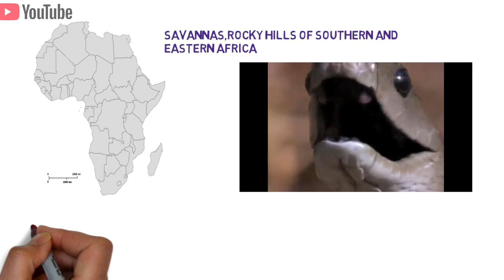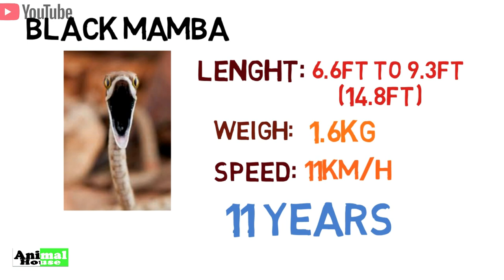Black Mamba,longest species of venomous snake 🐍in the world । The Animal Adventure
Black Mamba Facts,

Black mamba is one of the deadliest snakes on the planet. This species can be found in Eastern and Southern parts of Africa. Black mamba can survive in different types of habitat: savannas, swamps, forests, woods and rocky areas. Any habitat that provides high temperature and humidity is good enough for black mamba. Due to habitat destruction and increased agriculture, contacts between black mambas and humans became more frequent. Black mambas will attack in self-defense while people will kill them to prevent potential attacks. For the moment, number of black mambas in the wild is stable and they are not listed as endangered animals.

Interesting Black mamba Facts:
Black mambas are very long snakes. They can reach 14 feet in the length and 3.5 pounds in weight.
Black mamba has slender body covered in large, smooth scales. Despite their names, black mambas are not black in color. Body coloration depends on their habitat and it can be green, grey or yellow.
Black mambas are named that way because the inner part of their mouth is completely black. Black mamba will display its black mouth when it is facing a danger.
Flattening of the neck and hissing sound are other signs that represent readiness of black mamba to attack.
Although black mamba has negative reputation, this snake will actually first try to escape before it attacks predator. It will attack only when cornered.
Black mamba produced neuro- (affects neural system) and cardio-toxin (affects cardiovascular system) that may kill humans in less than 20 minutes. Luckily, antidote is available in most parts of Africa.
Black mamba uses venom to hunt different type of birds and small mammals.
Black mamba lives in holes in the trees and in crevices of rocks. It is diurnal (active during the day) animal.
Despite large quantity of very strong toxin, black mamba has couple of predators. Main predator of black mambas is a mongoose. Other predators are birds of prey, foxes and jackals.
Black mamba moves very fast on the ground. It can travel long distances at the speed of up to 12 miles per hour.
Mating season for black mamba takes place from spring to summer. Males sometimes fight with one another before they get opportunity to mate.
Female is the one that chooses the partner for mating. Scientists are not sure which factors determine whether female will reject or accept certain males.
When the mating is over, female becomes very aggressive. She often chases her partner away.
Female lays between 10 and 25 eggs in the nest on the ground. High temperature is essential for the incubation of eggs. Young black mambas will hatch after three months. They take care of themselves from the moment of birth.
Black mamba can survive up to 11 years in the wild and up to 12 years in captivity.

All the images is taken from google(free to use or share even commercially)
some images credit,

Watch some another animals documentries in hindi